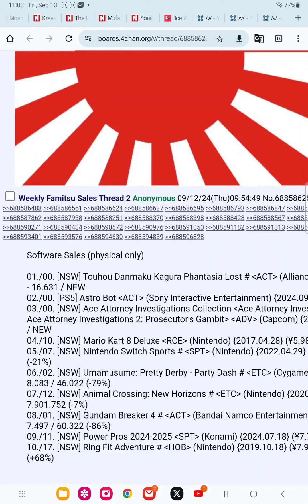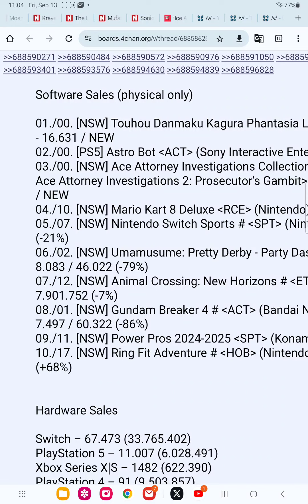astro bot bombed in Japan